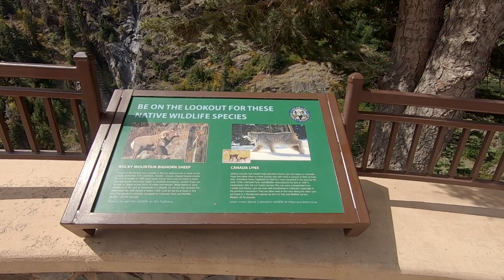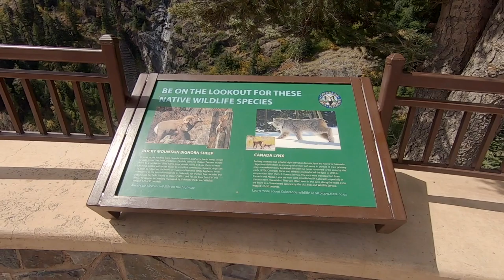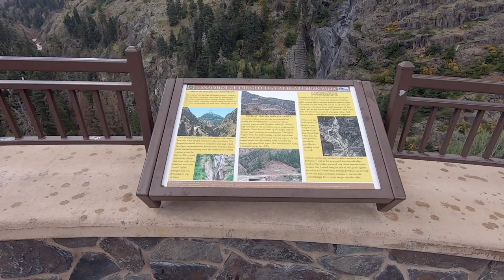Red Mountain Pass, Colorado - Bear Creek Falls.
This video is a short trip from the Bear Creek Trailhead to Bear Creek Falls. Mt. Abram and a part of Red Mountain Pass is included. Bear Creek Falls is a spectacular high mountain water fall. The cantlevered viewing station is outstanding and rewarding.